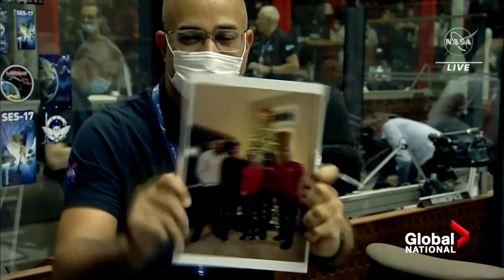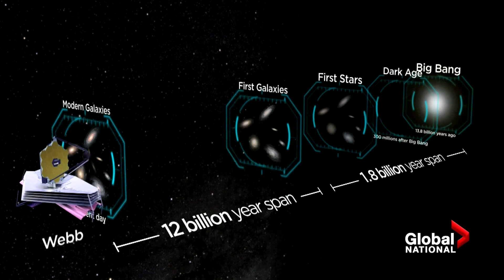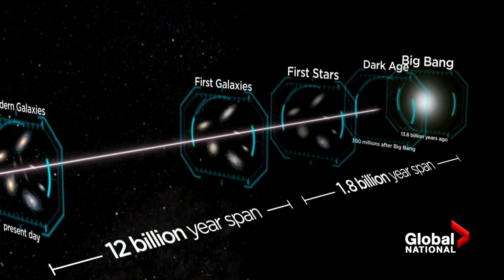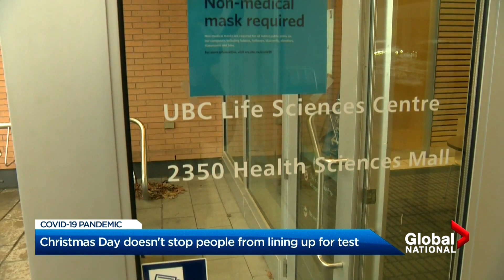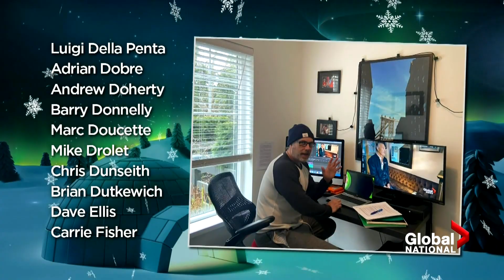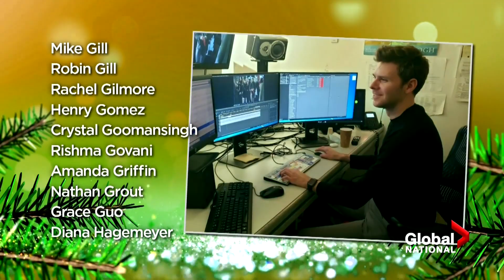Global National: Dec. 25, 2021 | NASA’s historic James Webb Space Telescope blasts off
On this episode of Global National: We have liftoff! NASA’s James Webb Space Telescope shoots into space, boldly going where no telescope has gone before. Eric Sorensen explains how this landmark mission could unearth secrets of how the universe was formed.

Plus, more than 30 people are killed in military-controlled Myanmar. Some of the victims are said to include women, children and the elderly. Why the murderous attack is being blamed on government forces.

And Canadians mark another COVID-Christmas, with some people even lining up to get tested for the virus on Christmas Day. That was the case in Vancouver, B.C. where a heavy snowfall - and the Christmas season - couldn't deter lines of people queuing for their COVID-19 test.